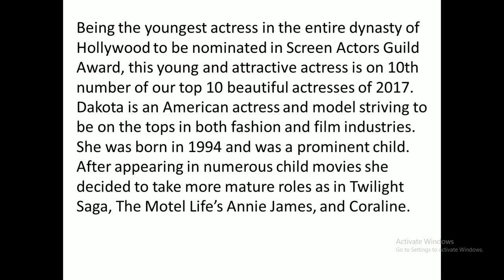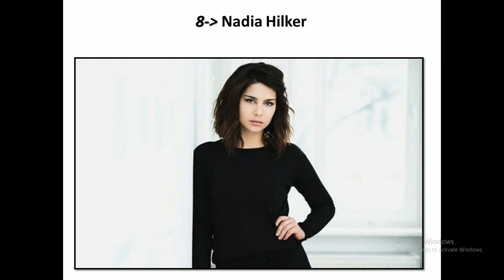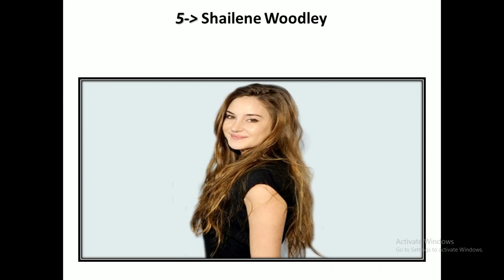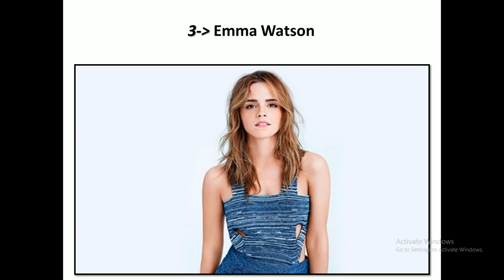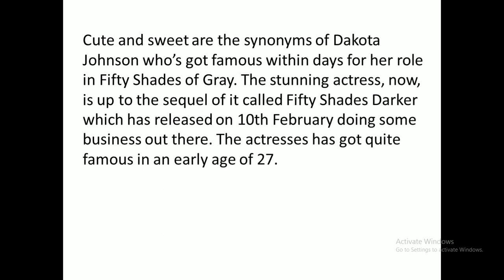Top 10 Most Beautiful Actresses Of 2017||World's Top 10 Beauties